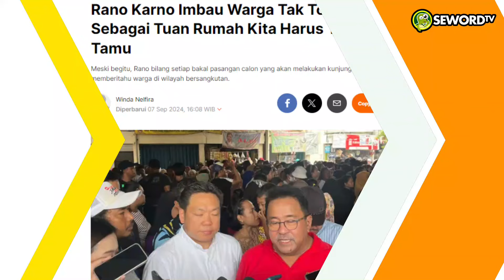Arithok: KIM PLUS MULAI PANIK.. RIDWAN KAMIL DITOLAK WARGA? #31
Ridwan Kamil cagub yang di usung KIM Plus ini ternyata banyak menerima penolakan dari Warga Jakarta, Akankah jalan terjal ini bisa di lalaui RK di Pilkada Jakarta nanti?